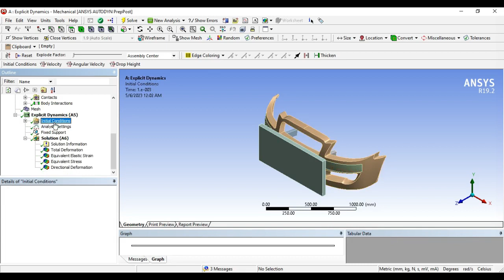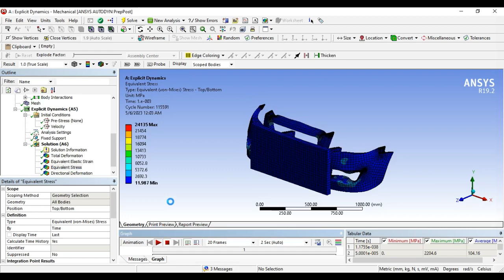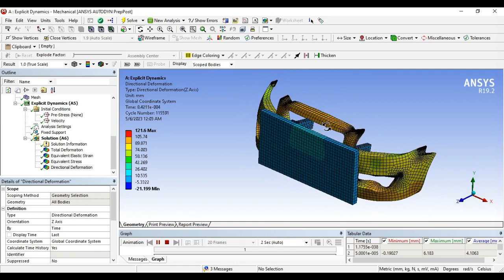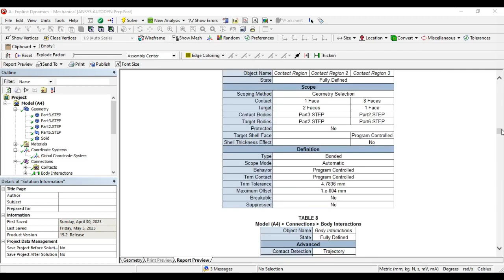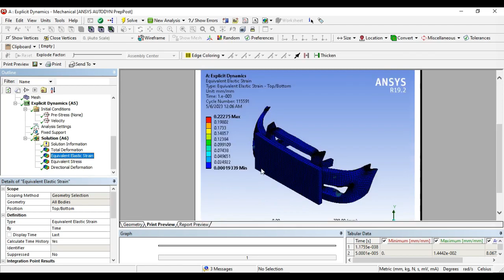ANSYS Workbench - Dynamic Analysis of Bumper || Explicit Dynamics Analysis of Bumper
we will learn below features in Dynamic Analysis of Bumper.